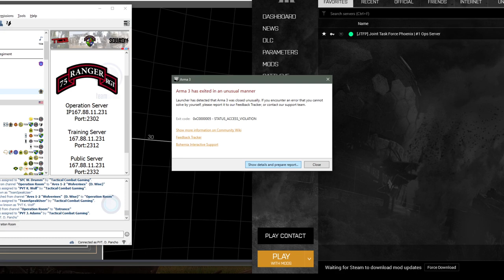I was a Bullet Magnet | Operating with the 75th Rangers | ArmA3 Main Op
While playing with the TCG 75th, I just happened to go through most of the operation without a heart-rate.